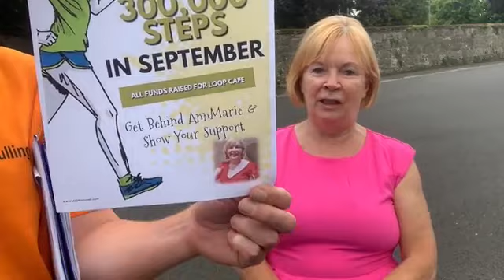Mullingar Tidy Towns Pride of Place